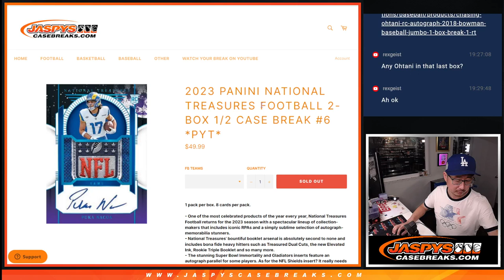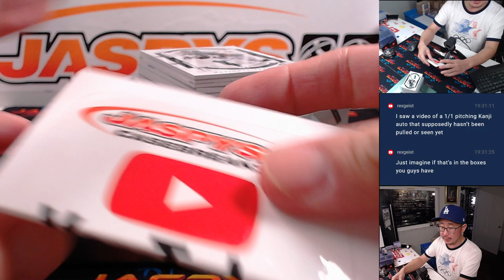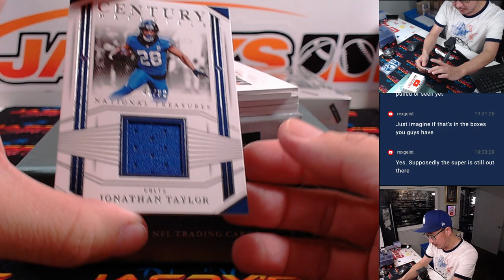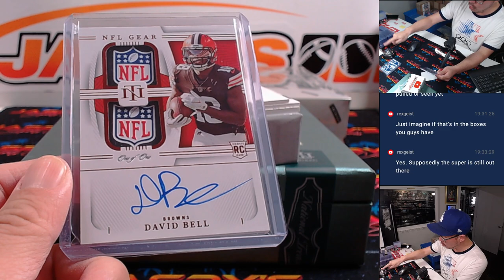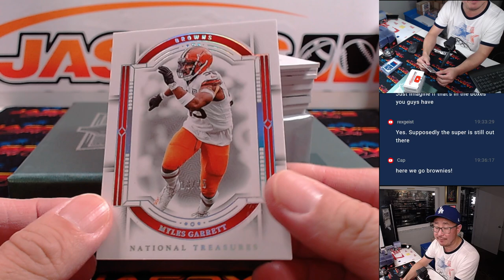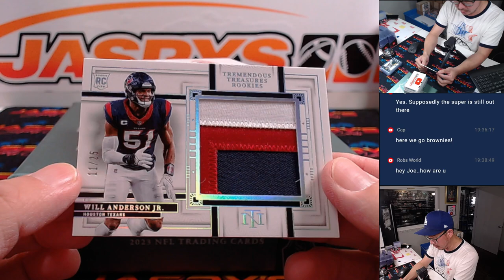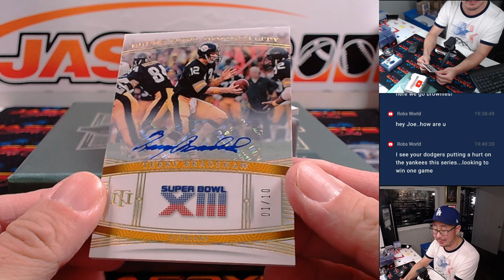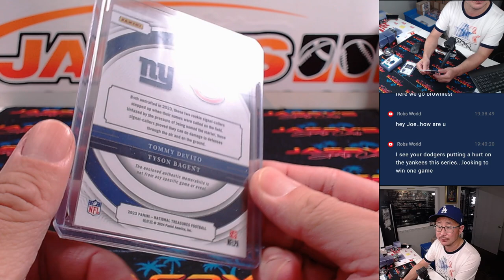Tu, 10/29/24 - 2023 Panini National Treasures Football 2-Box 1/2 Case Break #6 *PYT*